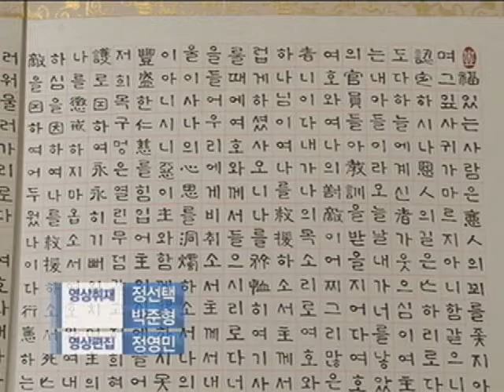CBS뉴스이은순권사님